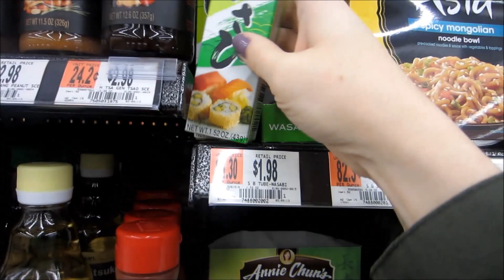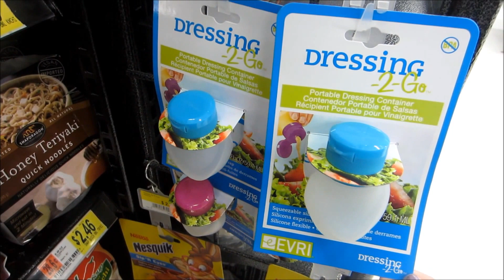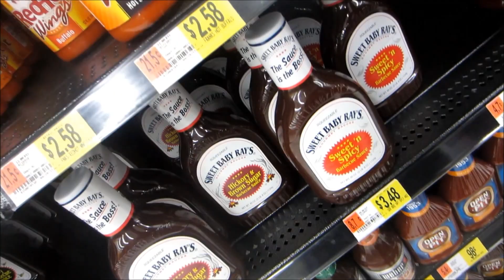Vlogmas Day 6 Future Makeup Artist,Grocery Store Adventure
I've been sick so sorry for the delay
love you

Category
People & Blogs
License